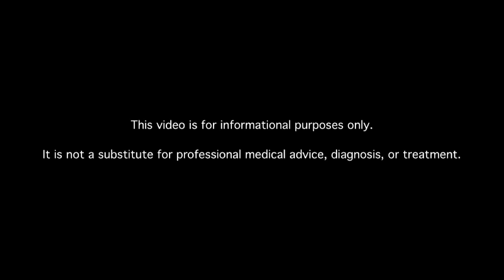What Body Organs Are Affected by Diabetic Neuropathy?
Learn about diabetic neuropathy in the body. MDs answer your diabetes questions.